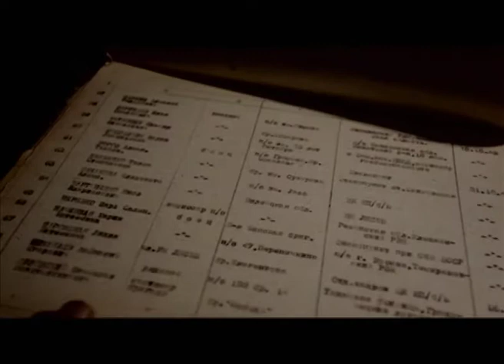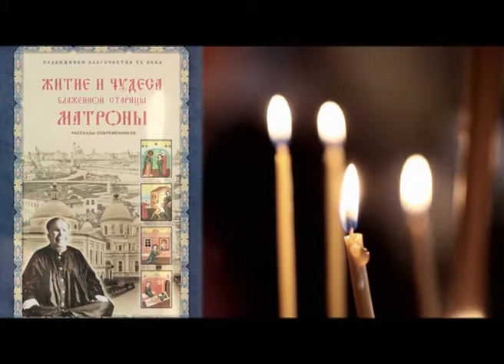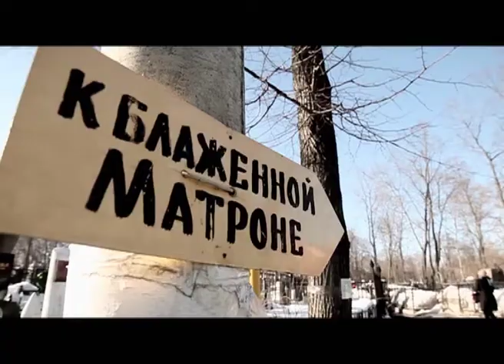Программа "Агентство специальных расследований". Святая и диктатор.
В 2008-м году в Петербургской епархии Русской православной церкви разразился грандиозный скандал. Игумен Евстафий Жаков повесил около алтаря икону “Святая Матрона благословляет Сталина”. Через несколько дней под давлением общественности священник снял икону и попросил освободить его от должности настоятеля. Как родился миф о визите Сталина и миф ли это вообще?